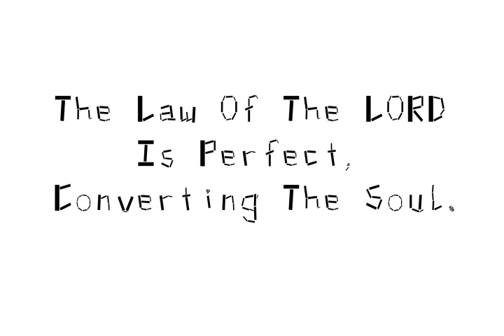King Me: A Chess Story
This video begins with the classic "four move checkmate" and launches into all-out, rule-breaking chess war.

Hi, my name is Robbie ... all » Losee. I am not a serious chess player. I had to look up how to do the four-move check-mate just to make this video. It took about a month to create the entire video, and when I started I had basically no knowledge of how to use Blender (the cool 3-D program that I used to make the entire action sequence).

I used several programs to finally complete this video. Most or all of them are freeware.

The primary ones are Blender and the Gimp.

Just a little note about the moral of the story: We human beings have a tendancy to think of laws and rules as restricting (because duh! they are :-) But they are meant for a reason. Rules bring order and prevent chaos and anarchy. Life without rules is a sure path to hell, both in this life and after death. God gives us rules for our own good, just like your mom or dad would tell you not to touch a hot stove or play in the middle of the interstate highway. God is interested in our wellbeing. I think we should obey His rules.

To download the most important free program on the internet (My college experience would have been next to impossible without it!)